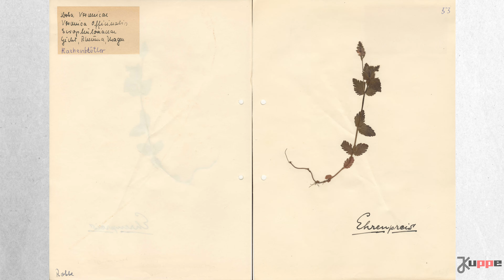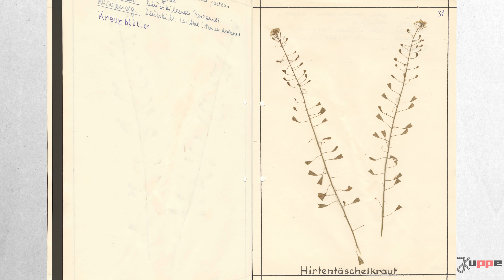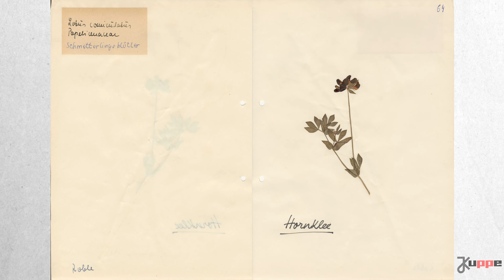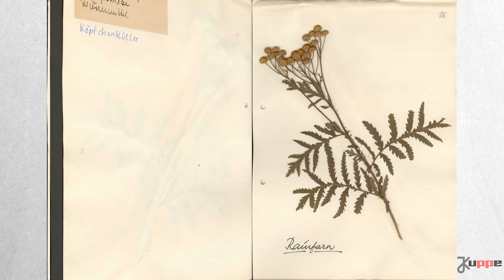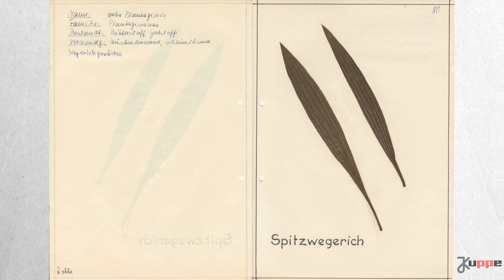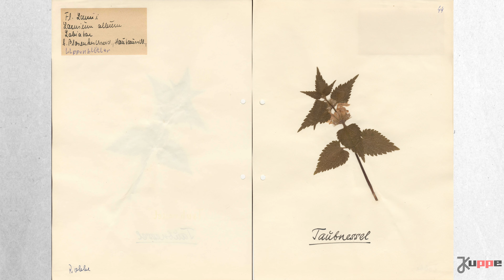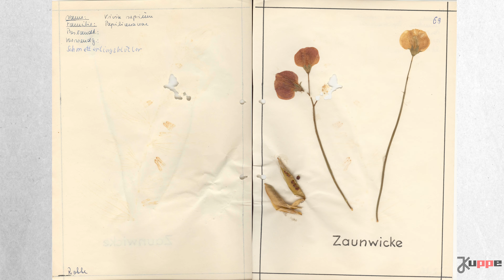Herbarium Pflanzensammlung 1951 von Erika Robbe, 83 Pflanzen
Hier habe ich das Herbarium meiner Mutter,
überwiegend aus dem Jahr 1951 online gestellt.
Mit 83 Pflanzen.